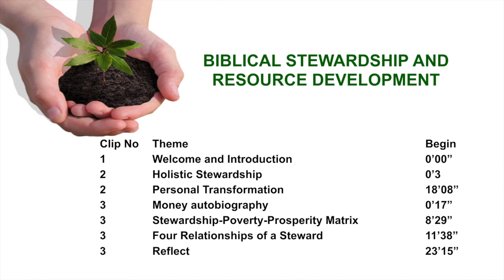Stewardship Pt. 1 | Dr. Zenet Maramara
Stewardship | Dr. Zenet Maramara
Asian Theological Seminary

Para sa Part 2, 3, 4, 5 at 6, i-clik ang link na nasa ibaba:

Produced by
Kalayaan Communication Network

Camera:
Mary Claire
Hyun Ji
Hae Ji